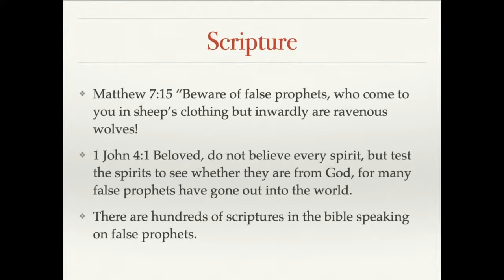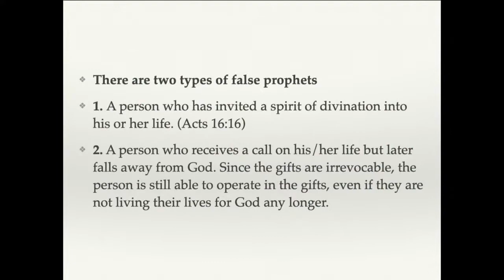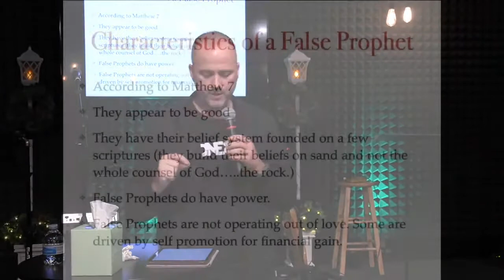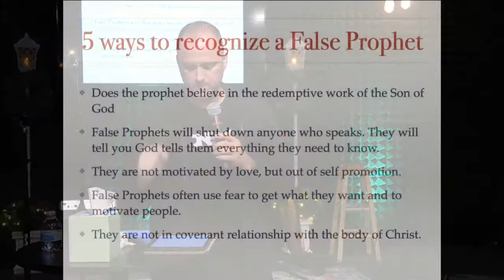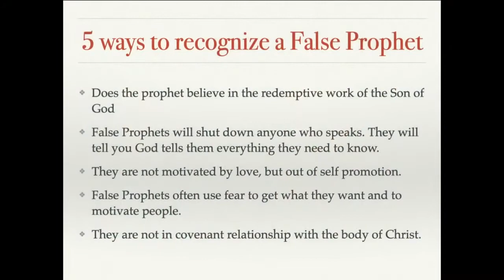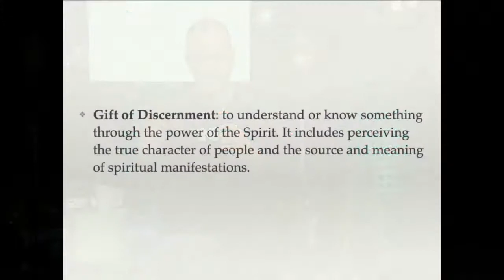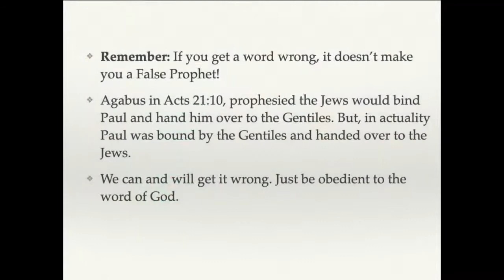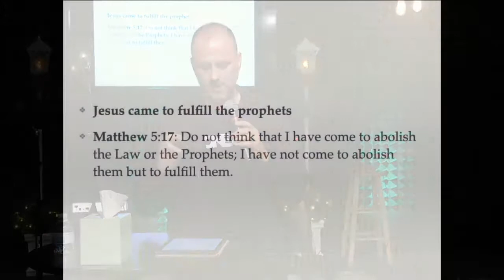PROPHETIC NIGHT | December 11th, 2020 | False Prophets | Scott Owens